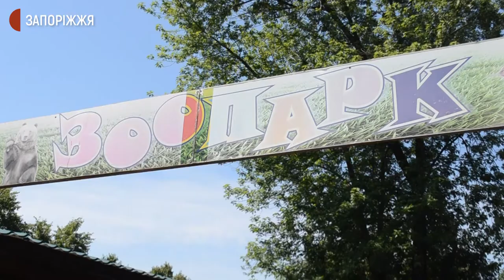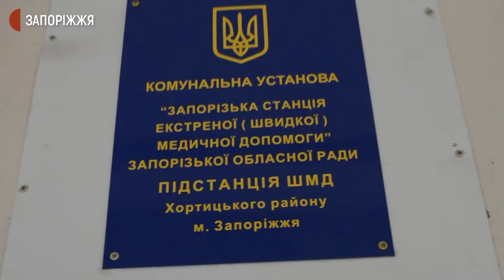Які небезпечні змії водяться в Запорізькій області | Новини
14-тьох людей у Запорізькій області цьогоріч вкусили змії. Це найвищий показник в країні за даними Центру громадського здоров’я України. Неофіційна статистика більша, каже медична директорка обласного Центру екстреної медичної допомоги та медицини катастроф Наталя Дорошева. За її словами не всі звертаються по допомогу медиків. Зокрема, запоріжець Геннадій Качан, який понад двох тижнів оговтувався після зустрічі з плазуном.